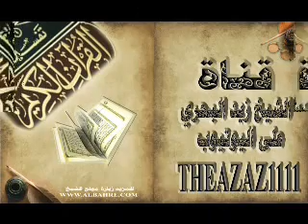الشيخ زيد البحري هل يجوز أن يعزل الولاة أنفسهم ؟